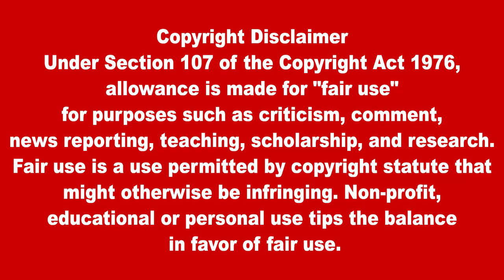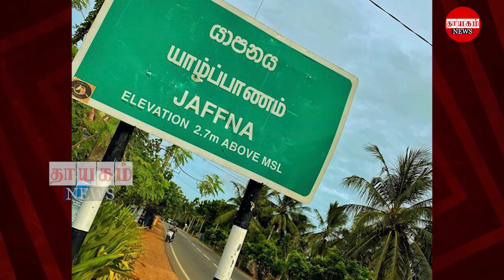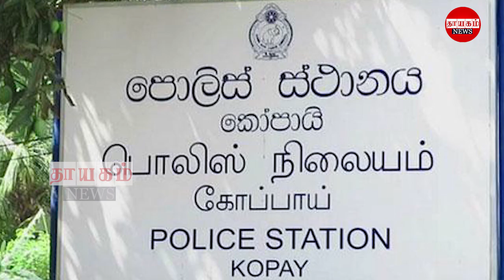மதியநேர பிரதான செய்திகள் 21.10.2022 | Today Sri Lanka Tamil News | Thayagam Tamil News